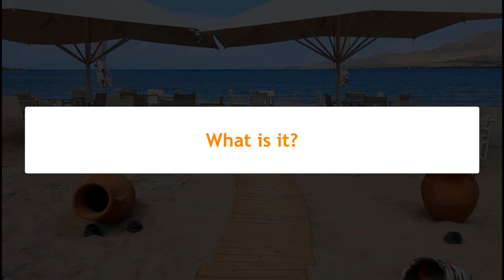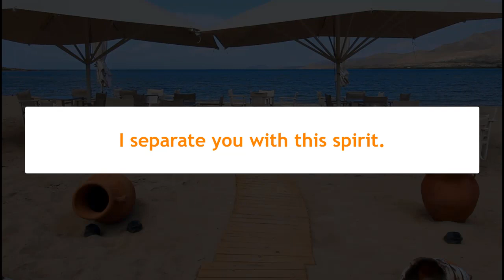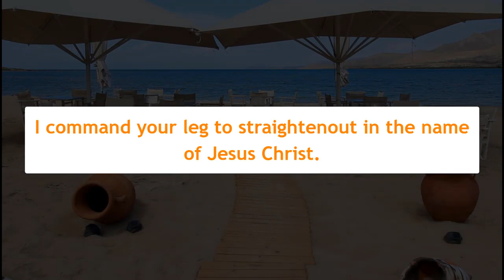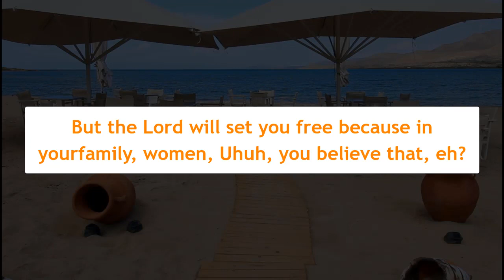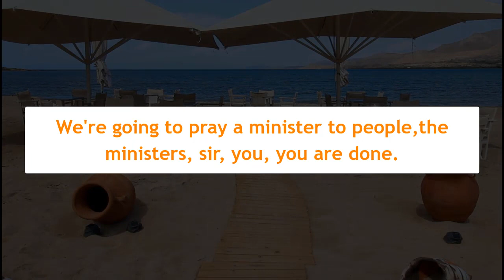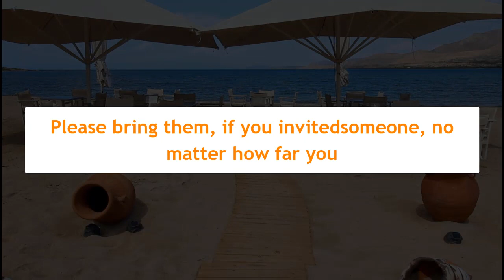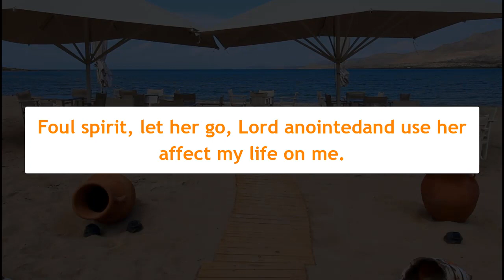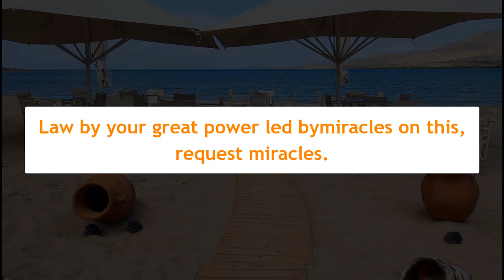Apostle Joshua Selman Messages 2023 - The Danger of Imbalance Koinonia.